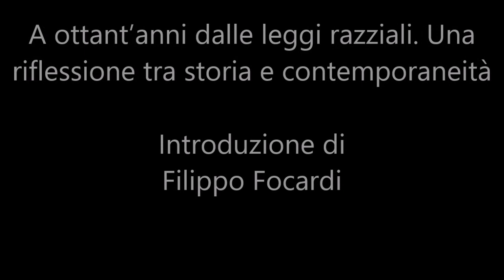Filippo Focardi - Saluto e introduzione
A ottant’anni dalle leggi razziali.
Una riflessione tra storia e contemporaneità

Macerata, 10-11 ottobre 2018, Aula Verde Polo Pantaleoni, Via Pescheria Vecchia, Macerata